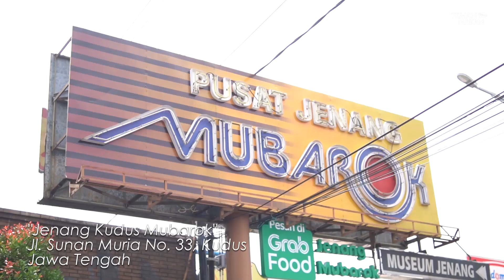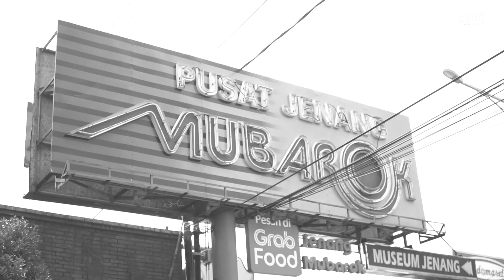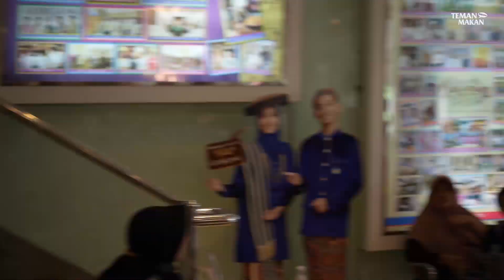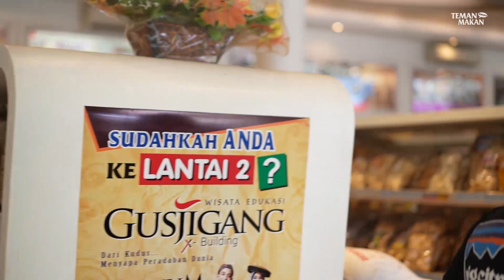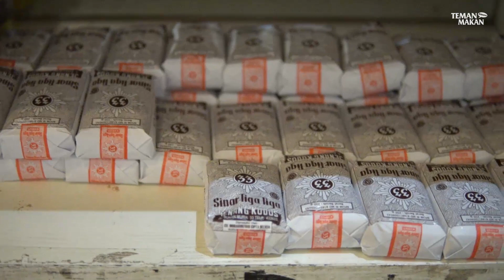BELI OLEH-OLEH KESUKAAN BAPAK JENANG KHAS KUDUS DI PUSAT JENANG MUBAROK | Teman Makan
Halo, Teman.

Kali ini, kami akan mengunjungi Jenang Kudus Mubarok yang terletak di area Kudus.

"Jenang Kudus Mubarok"

Alamat :
Jl. Sunan Muria No. 33, Kudus
Jawa Tengah